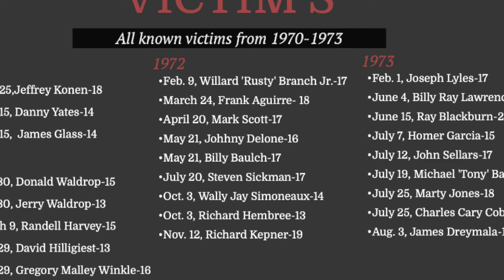Dean Corll: The Candyman| CRIMETOBER DAY 2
Hey guys welcome back to CRIMETOBER DAY 2!!! Today we discuss this crazy case about the candy man... You heard of him right? Well, there was actually a man who prided off giving children handle to do harmful things to them...

This is one wild story...

xoxo
Steph

// THEMILKCARTONSERIES

Hi! Im Stephanie. A crime addicting lover.  All information is provided is through my own eyes. Take a look into the lives of those who are missing or lost their life.